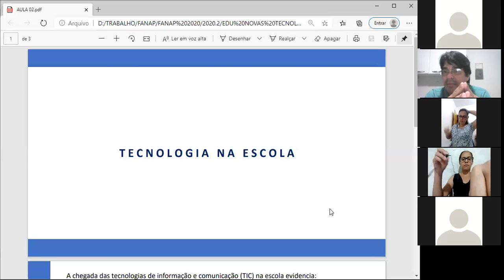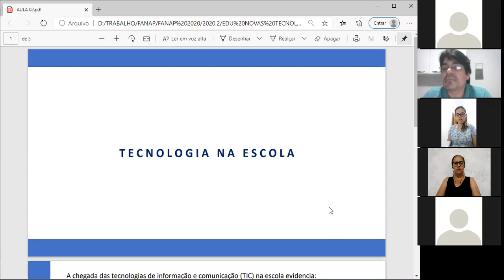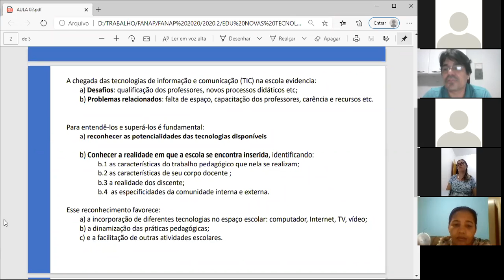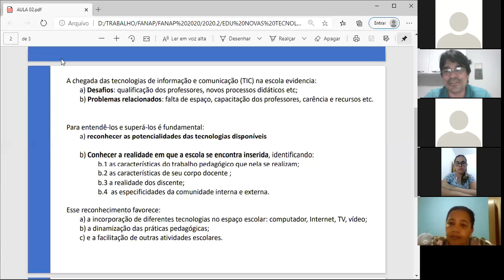31/08 Educação e novas tecnologias 01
31/08 Educação e novas tecnologias 01